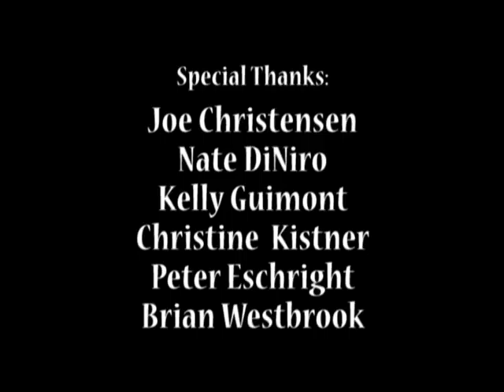OSB2009 - Maria Webster